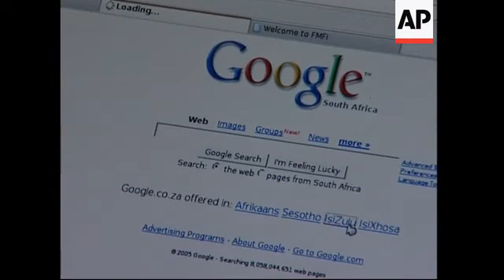Coffee can antennae bring wireless internet to remote areas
Mgenduzweni township, Mpumalanga Province - July 2005

1. Various wide shots of Mgenduzweni township
2. Various of Meraka Institute technicians installing antenna on roof of one of house
3. Close up of "cantenna"
4. Various of antenna on house
5. Various of technicians teaching the community about the technology
6. SOUNDBITE (English) Davis Johnson, Research Leader, Meraka Institute "This concept came about..."
7. SOUNDBITE (English) Portia Mdluli, township resident "They can talk to..."
8. Wide exterior of Acts community clinic where internet site is based for the link
9. Various of people using computers
10. SOUNDBITE (English) M.E. Mabuza, Deputy Principal. Sakhile High School "It is going to..."
11. Various of technicians teaching locals how to use the internet

SUGGESTED LEAD-IN:

The global trend towards privatisation and deregulation of communications networks has begun an evolution in community owned networks.

South Africa is taking advantage of this low-cost peer-to-peer networking to bring information and communications technology to remote areas.

VOICE-OVER:

Mgenduzweni (UMM-GEN-DOOZ-WAH-NEE) in Mpumalanga (UM-PUM-MAH-LUNGA) Province, northern South Africa.

Communication and information services have been slow to arrive in remote townships like this.

It remains an obstacle to the economic development of rural communities throughout Africa.

Now a project has begun to connect these communities using wireless technology.

There's no broadband cable, nor are there phone masts.

Being connected here involves Mesh-networking.

The community is growing its own wireless network, linking from house to house using antennas made from materials at hand.

Enter the "cantenna."

A chain of these coffee can and bicycle spoke antennae across the township can provide the entire community with a cheap, low-maintenance connection to the world wide web.

This is the first project by South Africa's Meraka Institute aimed at tackling the "digital divide" between richer and poorer countries.

They are helping residents install the antennae and teaching them the concept of mesh networking in the hope that they will take charge of the project and extend it to other homes in the area.

SOUNDBITE (English)
"This concept came about when basically a lot of people around the world were starting to use mesh networking which is an idea where no one has to put up huge tall masts. People can put up this antenna on their house and then connect to the next house, which connects to the next house which eventually connects to an internet point which in this community is a V-SAT Link. And the way we see it helping people here is, many have not seen the internet and we are now seeing they are start to use it to get information, get music, perhaps help them with their school work and even use voice over IP software to contact each other."
SUPERCAPTION: Davis Johnson, Research Leader, Meraka Institute

SOUNDBITE (English)
"They can talk to people on the internet and they can know more about what is happening on the outside world."
SUPERCAPTION: Portia Mdluli, township resident

The Mgenduzweni township's internet gateway is located here at the community clinic.

For the first time, school children have the opportunity to use the internet and learn about computers.

The initiative is proving popular and has been welcomed by local leaders.

SOUNDBITE (English)
SUPERCAPTION: M.E. Mabuza, Deputy Principal. Sakhile High School

The cost of communication and information technology puts it beyond the reach of much of rural Africa.